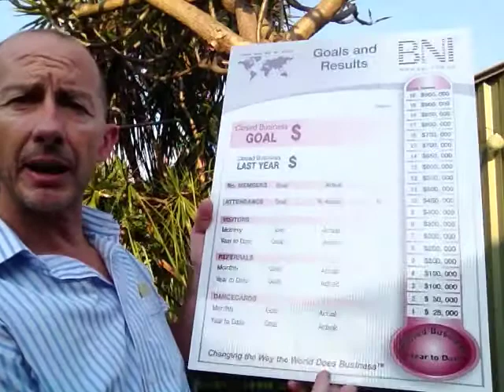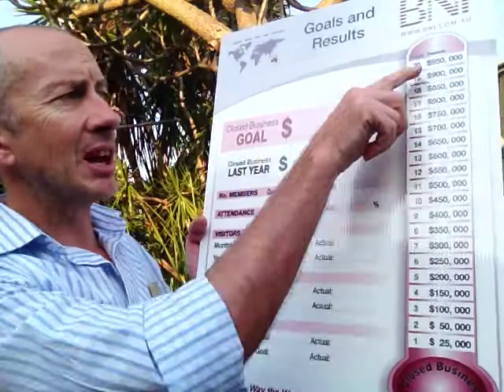Having The Right Tools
This video is to show BNI TEAM members one of the latest tools we now have in stock to support them. There is a direct correlation between accountability and profitability and this goals board was designed to assist increase the amount of return for members